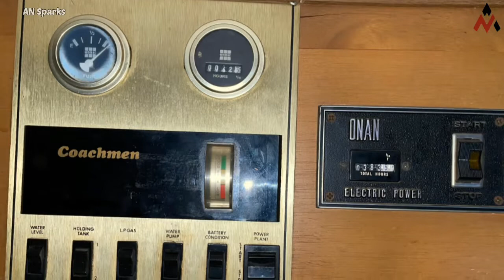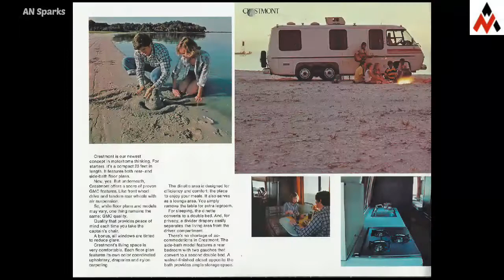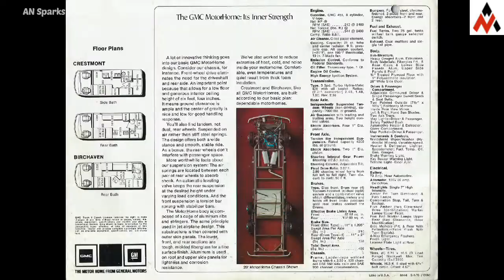1976 GMC Birchaven Motorhome | The GMC Royale | Wheels on Home | Classic | AN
Jimmy Motor Homes, a division of Coachmen Industries, Inc. produced and introduced the GMC Royale (26 foot) and the Birchaven (23 foot) in 1976. While the GMCs (1973 and 1974 only) offered the four models in both 23 foot and 26 foot using the same model names for both lengths, 1975 to 1978 23 footers were only made as TransModes and none were upfitted by GMC, but by other companies.

While the exterior is the familiar silhouette of the GMC motorhome that we have grown to love, the interior is not as familiar. The Royale and Birchaven were distinct in styling and beautifully engineered.

Both offered side and rear bath models which were lavishly appointed with spacious fully-equipped interiors. They featured rich solid wood cabinetry, cedar lined closet with light, separate tub/shower, (Birchaven had side wet bath) and beautiful window treatments.
The kitchen included double stainless steel sink and optional microwave and food blender.

The GMC Motorhomes front wheel drive, air suspension, tandem rear wheels and cruise control provide a quiet, smooth and responsive ride. The exteriors of these motorhomes, from 1976 to 1978, ranged from white, gold and then tan. Exterior colors were coordinated with the interior to Coachmen’s specs.

Regarding pricing, the Royale and Birchaven model retail prices were somewhat higher than the equivalent models of the Palm Beach, Eleganza II and Kingsley. Due to their interiors they also weighed more than equivalent models.

No doubt there have been changes made to these original coaches, as has happened with many GMC motorhomes over the years. But the beauty of the solid wood and the creative interiors will be long remembered in the GMC community.

Some Details About this RV:-

This one is a 23-footer, which Frank Jr. preferred despite most people choosing the longer 26-foot variants. The motorhome is finished in white with multi-color accent stripes and features a rear ladder and a roof-top cargo box. However, despite the strange appearance of a windmill in some pictures, it does not come with such a thing. Still, it is not lacking in the power department, thanks to a 4,000-watt Onan generator.the body has more than a few chips and dings, and rust may not be hard to spot. Like many of its kind, this RV is equipped with an adjustable rear air suspension system controlled by a dashboard panel. The air suspension bladders were reportedly replaced under current ownership. The previous owner also took the time to rebuild the engine and transmission. The original 455-cu-in (7.5-liter) V8 engine was replaced with a 403-cu-in (6.6-liter) V8 powerplant that was only introduced to the GMC Motorhome line for the 1977-78 model years.

The front cabin features captain’s chairs, a tan dashboard, and a central pedestal with cupholders. We assume Frank Jr.’s hands were heavy, as the switch labels are cracked, scratches are present on the dashboard panels, and the warning lights, cruise control, and defroster do not work. This is something for the new owner to fix, but we think it is worth it.

The motorhome has the rear-bath floorplan and comes with wood paneling, a bar with beverage bottle holders (of course), and a gaucho bed. The bathroom is equipped with a bathtub, which is not typical for an RV. You can also find inside a sink, a toilet, a shower, and a wardrobe closet. The kitchenette features a Magic Chef range, a double-basin sink, a water heater, and a Dometic refrigerator.

The rear suspension was also unique, as the wheels were mounted on bogies that rode on pins attached to the sides of the frame. The advantage was that the structure did not protrude into the cabin, leaving more space for what really matters. The body was built out of aluminum and fiberglass. Depending on the total length, it was called either Birchaven (the 23-foot/7.0-meter variant) or the Royale (the 26-foot/7.9-meter) variant.